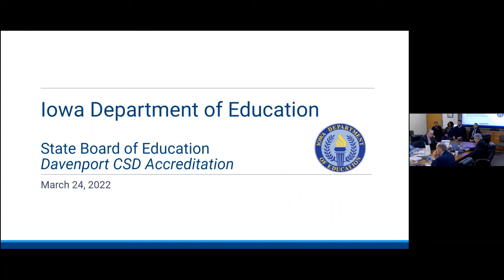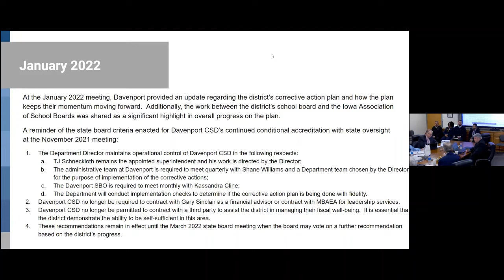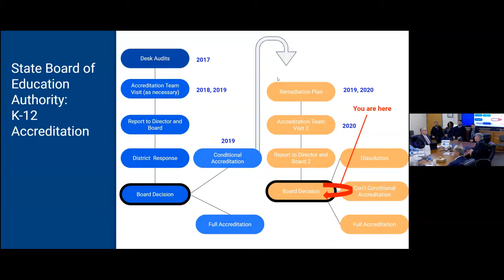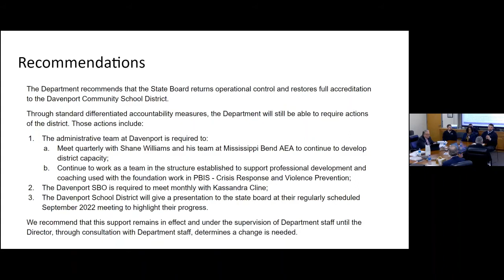Recording 6 for the 3-24-22 Iowa State Board of Education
This recording covers 3-Adjournment p.m. on the agenda.